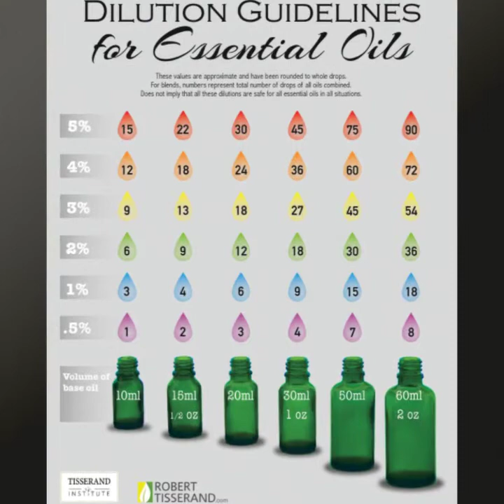Aromatic Moments - Peppermint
Aromatic Moments: learning how to implement essential oils into our daily lives with simplicity.